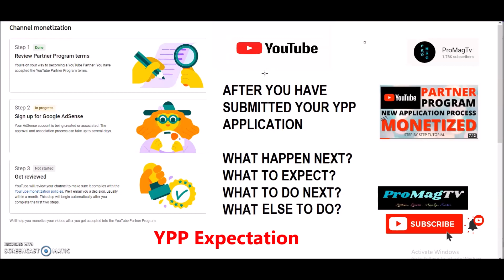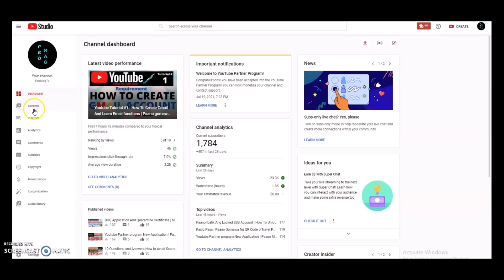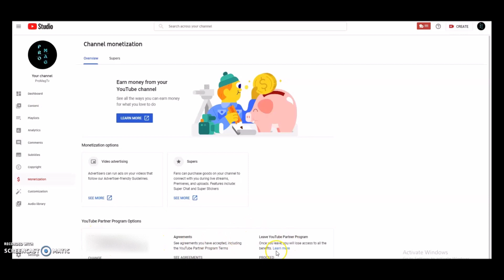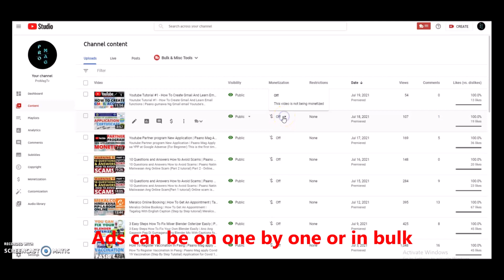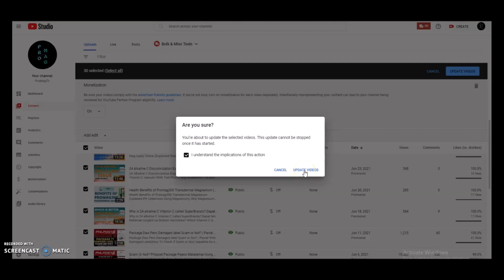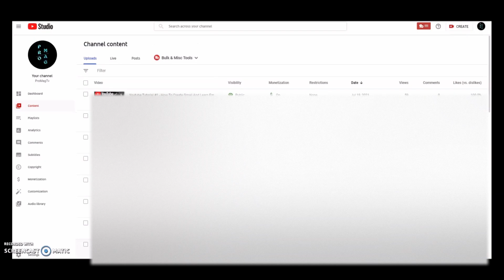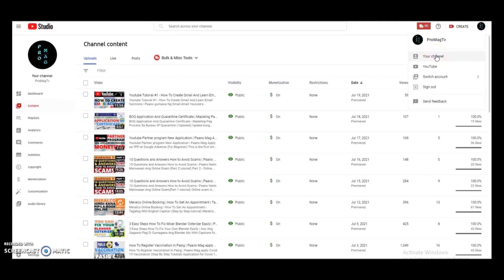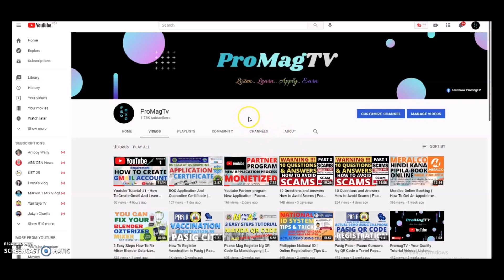Approve or Not YPP YouTube Monetization | What To Do Next? | Ano Ang Susunod Na Dapat Gawin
What do you think? Are you approved or not with YPP youtube monetization program? Well, here I have explained what else we can do and what are some things to do to enhance what we have been doing before.

Youtube Partner Program new application or be prepared for monetization to google adsense.  I will show here how to monetize each video or the whole page in one click.

You will also receive an email from youtube as confirmation to inform you about the Changes in the monetization program and menu.

So, whether you are approved or not, you just simply be positive and continue what you have started. I have included some motivation too.

I will also be producing a series of tutorials for beginners, the very basic that you need to know like creating a gmail account, email send and receive, and to learn some terms and terminologies.

Anu ang mga dapat gawin sa mga susunod na araw. Dapat na ba tau tumigil or magpatuloy lang. Yan ang mga sasagutin natin.

PromagTV - Your Quality Tutorial Videos (Step By Step Tutorials)

10 Questions and Answers How to Avoid Scams | Paano Natin Maiiwasan Ang Online Scam(Part 1 tutorial)

10 Questions and Answers How to Avoid Scams | Paano Natin Maiiwasan Ang Online Scam(Part 2 tutorial)

Our PromagTV Channel is all about informative learning tutorials. We are digging up a breakthrough and deep insights into every tutorial that we are teaching here. PromagTV tutorials are quality videos to watch and for the purpose of learning and channel creator ideas only not to brag or discredit others.

Why is 24 alkaline C Vitamin C called SuperBrands? Dapat Mo Malaman tungkol sa Sodium Ascorbate?

Lazada Scam Alert! Paano Malalaman Kung Tunay o Fake | Lazada Promo Scam (Step By Step Confirmation)

Package Daw Pero Damaged label Scam or Not? | Parcel With Damaged Label(How To Check If Scam or Not)

Approved or Not YPP Youtube Monetization timings
0:00 Intro YPP youtube monetization expectation
0:33 Watch our 1st Monetization Video
1:05 Thank you to all my subscribers
1:42 Recap from my 1st video
2:17 Applied 3 days ago - Approved !!
2:43 Changes in monetization menu
3:28 Changes in Monetization display changes
4:15 Changes in the context menu
6:20 Note: All videos on page 1 will be turned "on"
7:14 The whole page is now monetized
7:42 Email sent from youtube
7:53 Congratulation Promagtv email message
8:26 What to do next? Do more quality videos with passion
8:43 Make it a hobby and enjoy what you are doing
9:06 Message to aspiring YouTubers
9:22 Next video to come Series of youtube tutorial
9:55 Conclusion